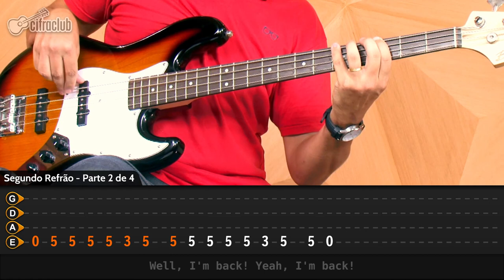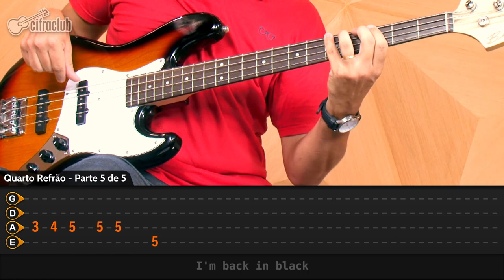Back In Black - AC/DC (aula de contrabaixo)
Curta o Cifra Club!

Instrutor
Reginaldo Costa